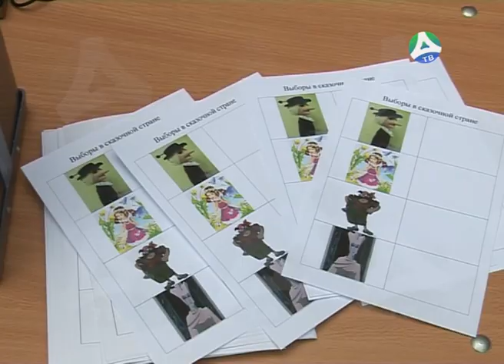22 06 2017 Выборы в сказочной стране